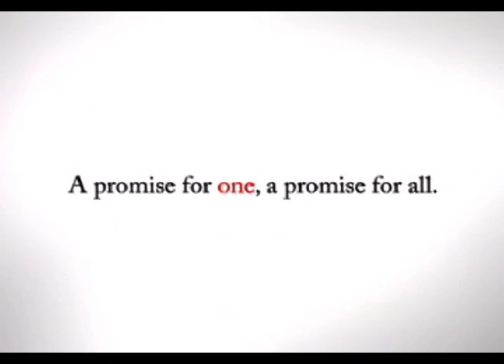Candid Creations/INT DIR:Sergio Jofre Reel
Candid Creations/ International Director: Sergio Jofre Reel